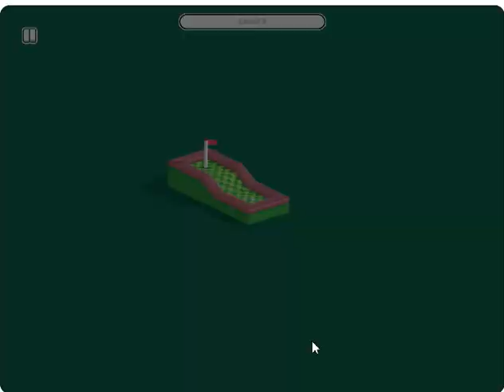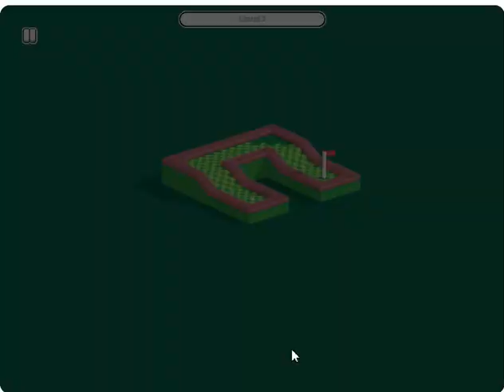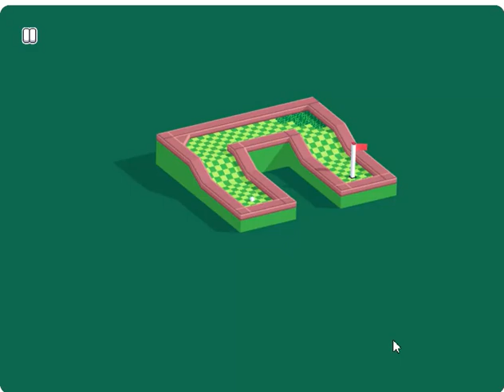Mini Golf Fancade | Game Walkthrough Review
Do you think your golf skills are excellent? Let’s check it in this exciting entertainment. Discover 50 virtual golf courses. They all are arranged in levels. You will start with the simplest ones and move to real challenges.